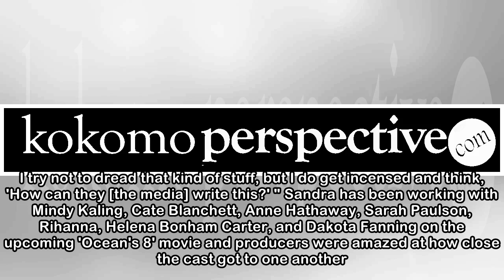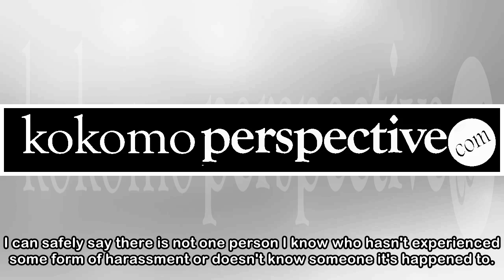Sandra Bullock inspired by Beyonce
Sandra Bullock channels Beyonce on the red carpet. The 53-year-old actress doesn't feel confident in the spotlight and doesn't know how to "work" the camera, so she gets annoyed if her awkward appeara...